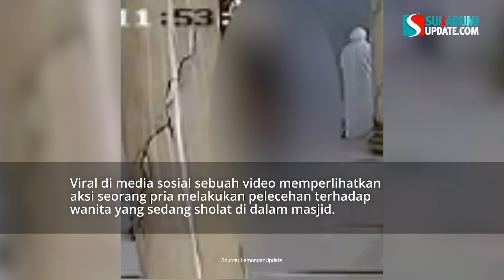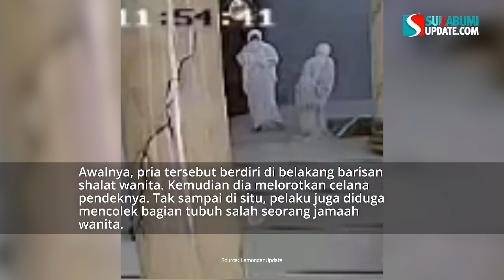Aksi Pria L3c3hk4n Wanita Sholat di Masjid Bojonegoro Viral: Neraka Jalur Prestasi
Video tersebut salah satunya dibagikan oleh akun Instagram @lamongan.update. Aksi itu diduga dilakukan di salah satu masjid di wilayah Desa Gunungsari, Kecamatan Baureno, Bojonegoro pada Selasa (20/8/2024).